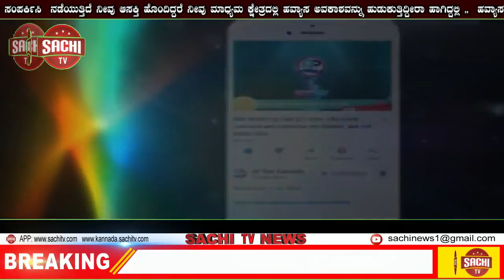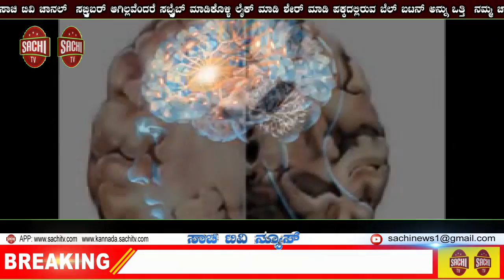ಗದಗ ಜಿಲ್ಲಾ ಘಟಕ ಮತ್ತು ಕಾರ್ಯಾಲಯ ಉದ್ಘಾಟನೆ ಕಾರ್ಯಕ್ರಮ!! | sachi tv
ಕರ್ನಾಟಕ ಬೀದಿ ಬದಿ ವ್ಯಾಪಾರಿ ಸಂಘಟನೆಗಳ  ಒಕ್ಕೂಟ  ರಿ .ಗದಗ ಜಿಲ್ಲಾ ಘಟಕ ಮತ್ತು  ಕಾರ್ಯಾಲಯ ಉದ್ಘಾಟನೆ ಕಾರ್ಯಕ್ರಮವನ್ನು ಉದ್ಘಾಟಕರು ಮಾನ್ಯ ಶ್ರೀ ಜಿಲ್ಲಾ ಅಧಿಕಾರಿಗಳು  ಸುಂದರೇಶ್ ಬಾಬು ಜಿಲ್ಲಾ ಪೊಲೀಸ್ ವರಿಷ್ಠಾಧಿಕಾರಿಗಳು ಶ್ರೀ ಏನ್ ಯತೀಶ್  ಪಿಡಿಒ ನಗರಾಭಿವೃದ್ಧಿ ಕೋಶ  ಜಿಲ್ಲಾ ಕಾರ್ಯಾಲಯ ಅಧ್ಯಕ್ಷತೆ ಶ್ರೀ ಎಸ್ ಎಂ ರುದ್ರೇಶ್ ಮುಖ್ಯ ತಿಥಿಗಳು ಶ್ರೀ ಮನ್ಸೂರ್ ಅಲಿ ಪೌರಾಯುಕ್ತರು ಗದಗ್-ಬೆಟ್ಟಿಗೇರಿ ಟಿವಿಸಿ ಕಮಿಟಿ ಅಧ್ಯಕ್ಷರು ನಗರಸಭೆ ಗದಗ್ ರಾಜ್ಯ ಕಾರ್ಯದರ್ಶಿ ಅನ್ವರ್ ಶಿರಹಟ್ಟಿ. ಜಿಲ್ಲಾ ಅಧ್ಯಕ್ಷರು ಅಮೀನ್ ಸಾಬ್ ಧಾರವಾಡ ರಾಜ್ಯ ಸಂಘಟನಾ ಕಾರ್ಯದರ್ಶಿ ಭಾಷಾ ಸಾಬ್ ಕರ್ನಾಚಿ  ಗೌರವಾಧ್ಯಕ್ಷರು ಉಮರ್ ಫಾರೂಕ್ ಮತ್ತು ಎಲ್ಲ ತಾಲೂಕು ಅಧ್ಯಕ್ಷರು ಮತ್ತು ಸದಸ್ಯರು ಹಾಜರಿದ್ದರು .ಒಕ್ಕೂಟದ ಸಮಿತಿ ಪದಾಧಿಕಾರಿಗಳು ಹಾಗೂ ಬೀದಿ ಬದಿ ವ್ಯಾಪಾರಿ ಮುಖಂಡರುಗಳು  ಈ ಕಾರ್ಯಕ್ರಮವನ್ನು ಯಶಸ್ವಿಯಾಗಿ  ಗೊಳಿಸಿದ್ದಕ್ಕೆ   ಎಲ್ಲರಿಗೂ ಹೃದಯ ಪೂರ್ವಕ ಅಭಿನಂದನೆಗಳು  ರಂಗಸ್ವಾಮಿ ರಾಜ್ಯಾಧ್ಯಕ್ಷರು  ಕರ್ನಾಟಕ ಬೀದಿ ಬದಿ ವ್ಯಾಪಾರಿ ಸಂಘಟನೆಗಳ ಒಕ್ಕೂಟ